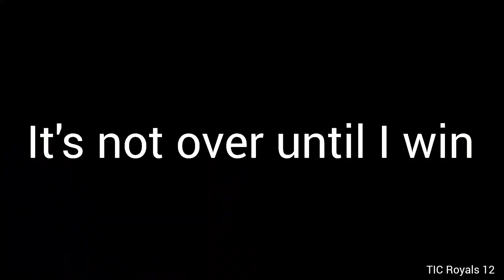HAIKYUU - SING FOR THE MOMENT ( 4K )